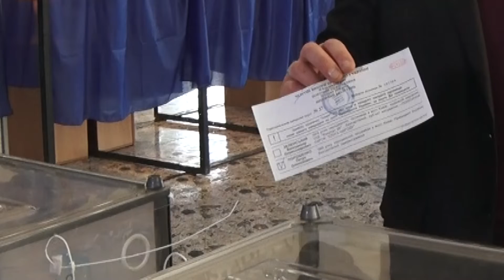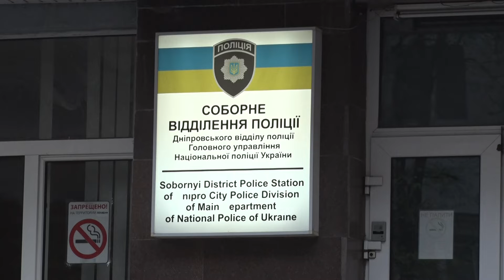Очільник Дніпропетровської обласної ради показав свій бюлетень журналістам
Закон єдиний для всіх. Очільник Дніпропетровської обласної ради проголосував у другому турі виборів та показав свій бюлетень журналістам. За це передбачена адміністративна відповідальність. Гліб Пригунов своєї провини не заперечує і готовий понести за це покарання.